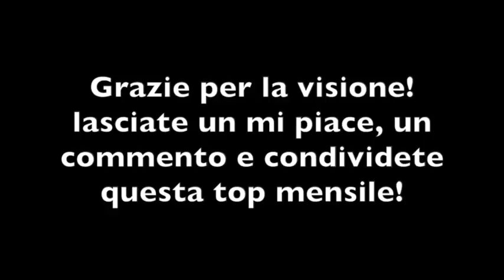Le 10 canzoni più tamarre (Giugno 2018)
Ragazzi siamo tornati con un nuovo video con le canzoni più tamarre di giugno 2018! Li facciamo almeno 1000 like?

--Tracklist--

1: Dj Matrix & Matt Joe ft. IPantellas, Giuli - Ma Anche No (Jay Lock & Dj Capu Bootleg):